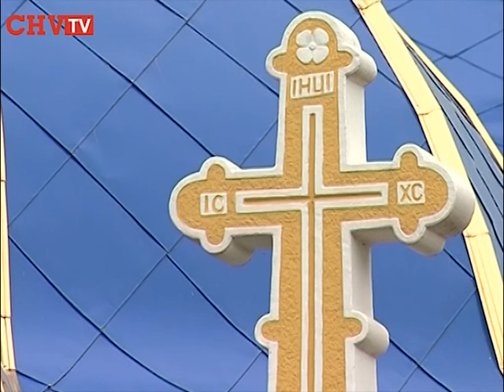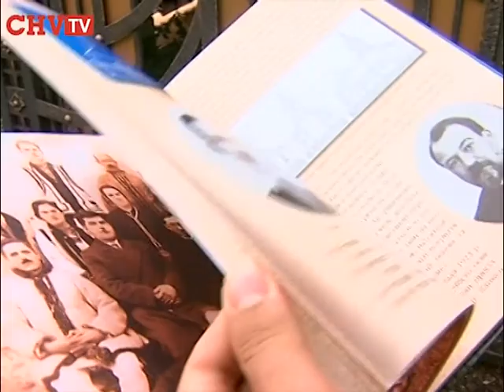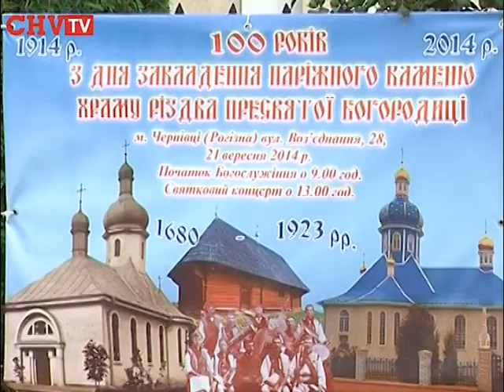У Рогізні до 100 річчя храму побудувалу сучасну вифезду